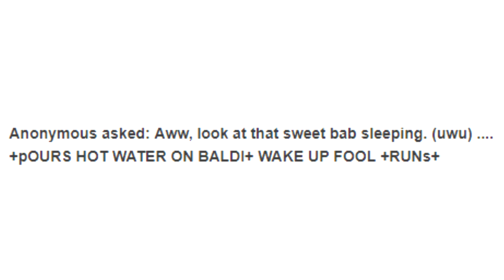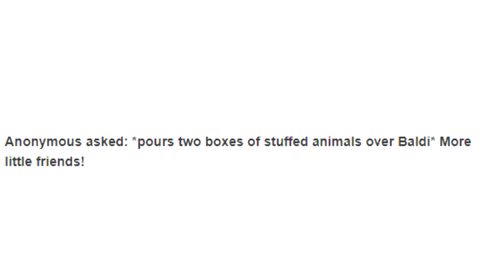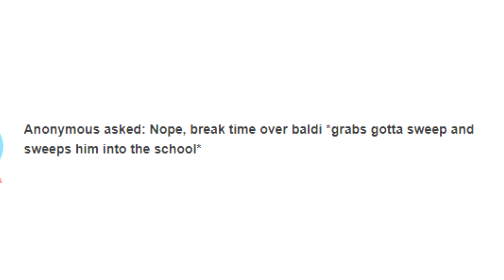Ask Baldi Part 10 (Baldi's Basics Comic Dubs) With Principal, Arts and Crafts, and Filename2!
Ask Baldi Part 10 (Baldi's Basics Comic Dubs) With Principal, Arts and Crafts, and Playtime!